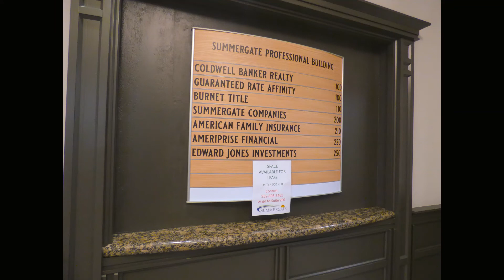Cedar Avenue Professional Building: 17305 Cedar Avenue, Lakeville, MN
Cedar Avenue Professional Building located at 17305 Cedar Avenue, Lakeville, MN 55044 has new space available. Marketed by Commercial Property Solutions Provider CERRON. This office suite includes up to just a little more than 4,500 SF of contiguous space, and can be divisible to approx. 1,358 SF. Cerron Commercial Properties is a licensed real estate brokerage in the state of Minnesota.